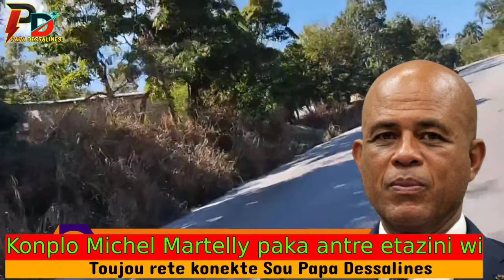Konplo Pi Rèd Pase Wonga Michel Martelly Paka Antre Etazini Non